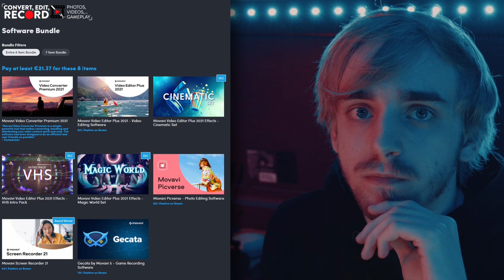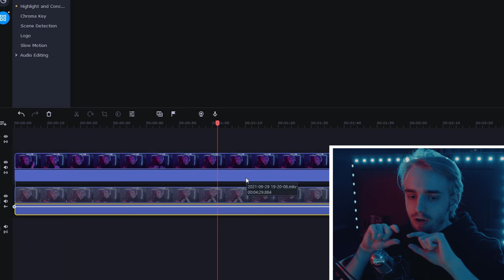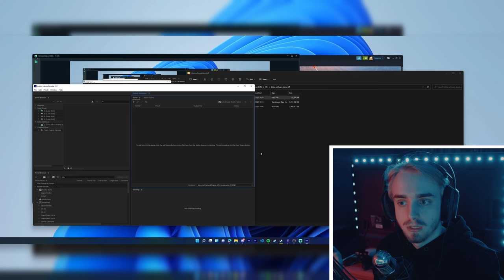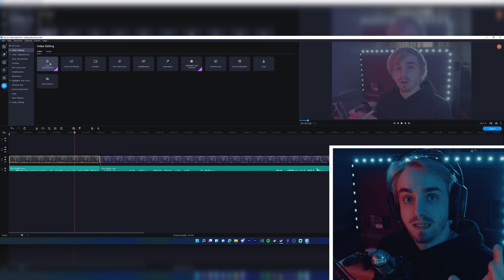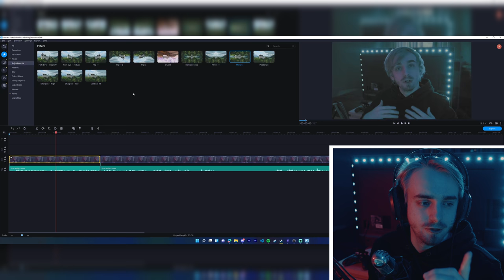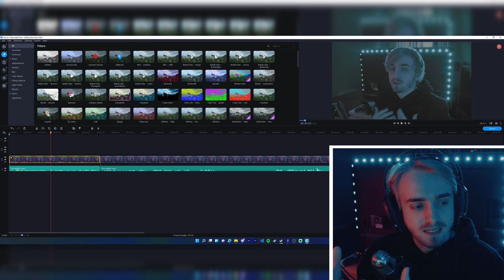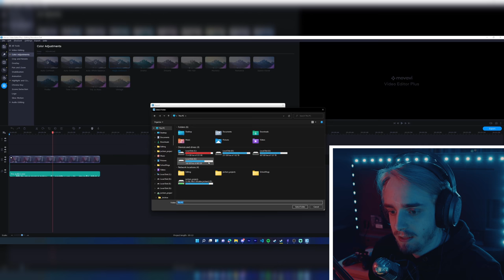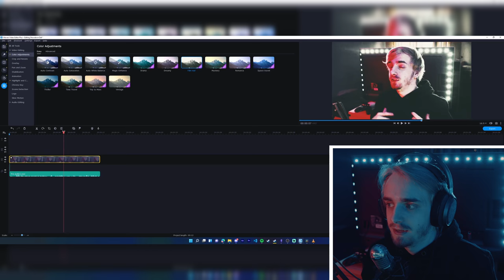Should you use Movavi in 2021??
Gone are the days of spending a monthly fee on Adobe...right?
Well not really, but I will answer you if you should use Movavi in 2021!
The short answer is no though. FIND OUT WHY!

I might just return 👀